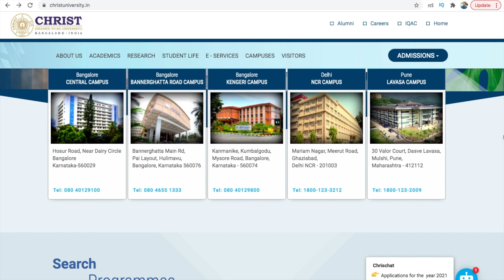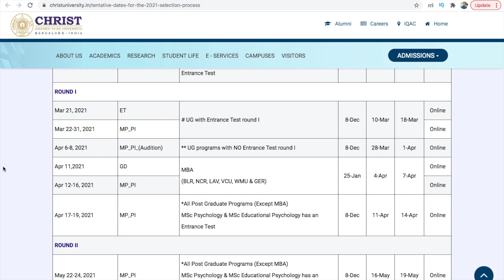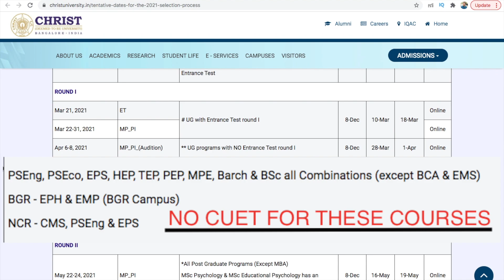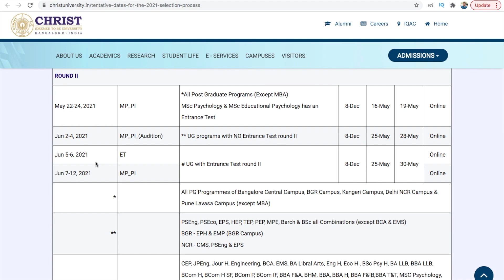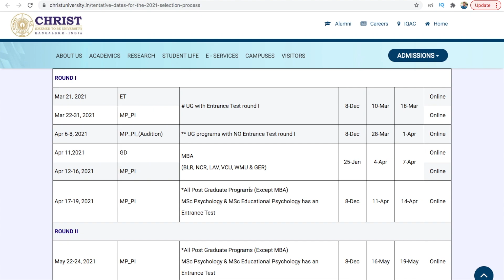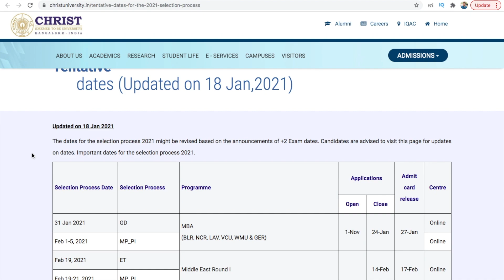CUET 2021 NEW DATES ANNOUNCED | Difference between Round 1 & Round 2 | Kavach Khanna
Hello Everybody, This video is about the CUET 2021 which is the official entrance test of Christ University, Bangalore. CUET 2021 New dates have been announced by the university, this video has all the details about that. I have also told in this video about the difference between Round 1 and Round 2 at christ university. This video is for all students who wish to join Christ University soon.